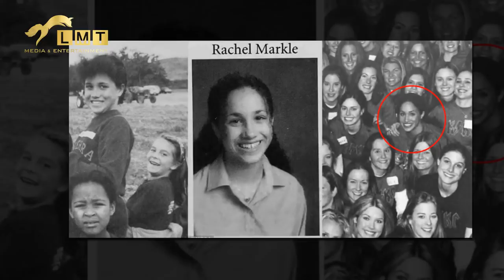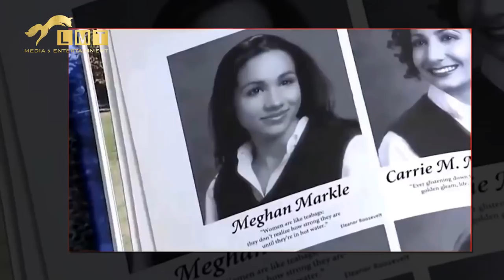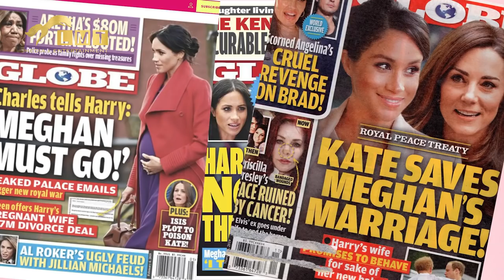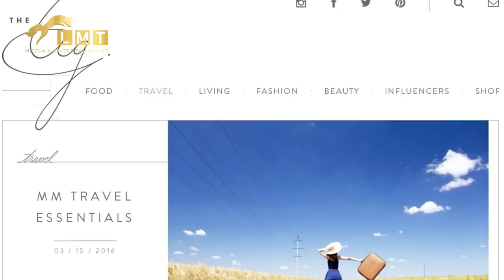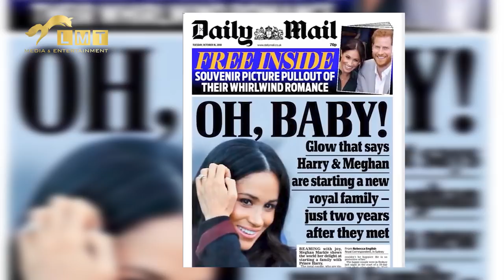Meghan Markle - The Woman Who Breaked All British Royal Standards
🔴 Meghan Markle  - The Woman Who Breaked All British Royal Family Standards.

There is so much controversy surrounding this particular woman. But fair to say, Meghan Markle is typical for a modern, independent woman who dares to break down all barriers and prejudices. Especially especially, she always struggles for world feminism.

Source: ITN, BBC, Reuters, ABC, The Talko